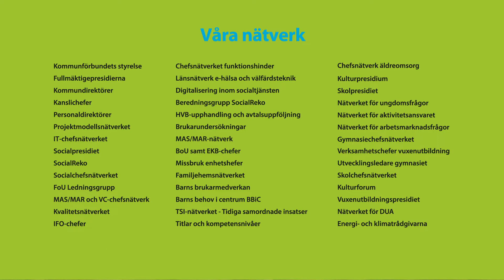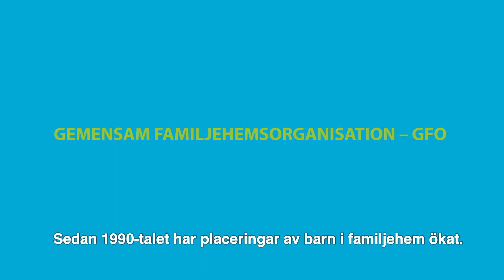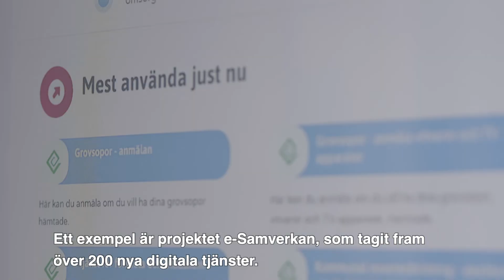TILLSAMMANS FÖR VÄLFÄRD OCH UTVECKLING - KOMMUNFÖRBUNDET VÄSTERNORRLAND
Kommunförbundet Västernorrland jobbar på uppdrag av länets kommuner. På vår agenda finns tjänster som rör lärande, samverkan och skapande av en gemensam plattform för det kommunala uppdraget inom skola, socialtjänst och vård & omsorg, eu-frågor och digitalisering. Utöver det ansvarar vi för utökade uppdrag med särskild finansiering.

För mer information om oss, gå in på kfvn.se